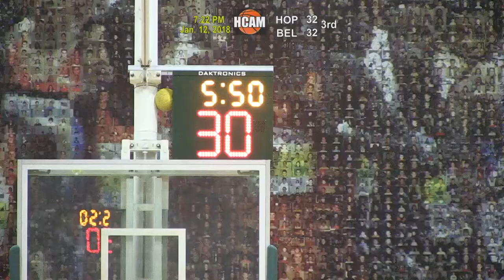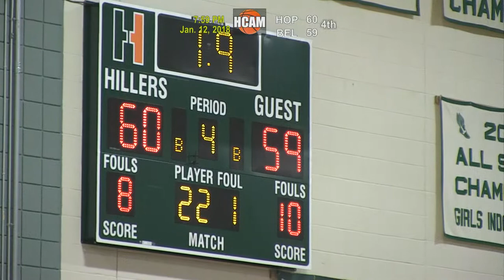Hiller Varsity Boys Basketball vs. Bellingham